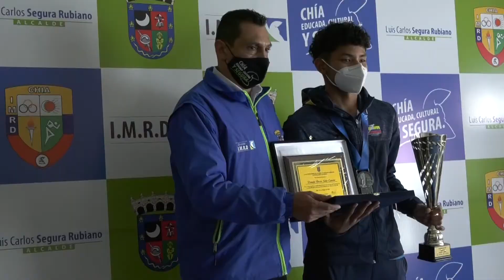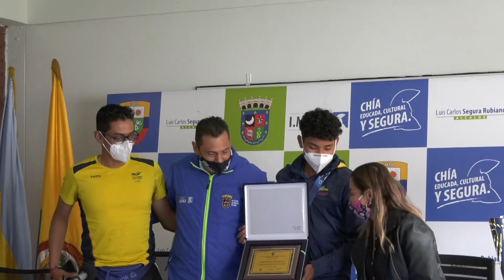Ronald Salla, deportista de alto rendimiento de Chía ganó medalla de plata en Eslovaquia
LTC noticias habló con este joven hijo de la Ciudad de la Luna, quien se refirió a este importante triunfo, dio claridad frente al proceso y la disciplina que mantuvo durante los últimos días de la competencia, así mismo su entrenador Sneider Parra y el director de Instituto Municipal de Recreación y Deporte se refirieron a esta gran participación e invitan a los jóvenes para invertir el tiempo libre en una disciplina o deporte que se arrebate a la delincuencia el espacio que le ha ganado en Chía.